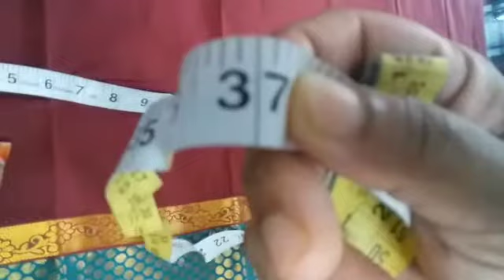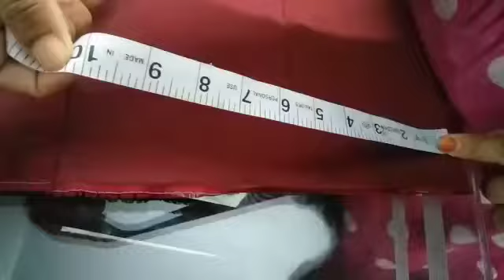Part 2-Simple pattupavada for kids